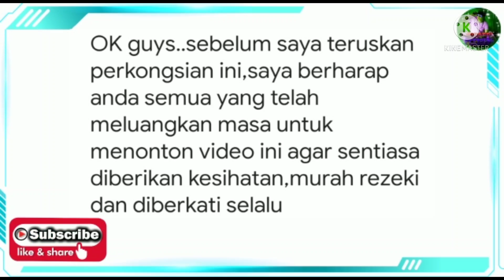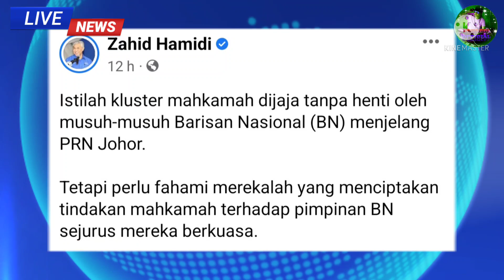TERKINI! PENGELUARAN TERAKHIR KWSP RM10K ONE-OFF SEMAKIN PANAS ❗